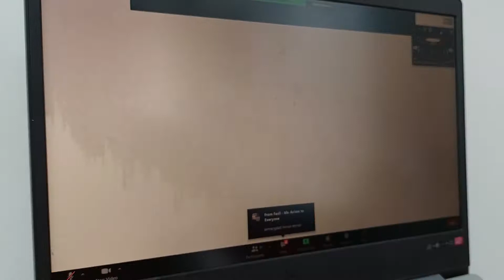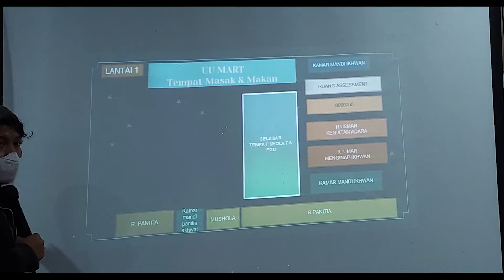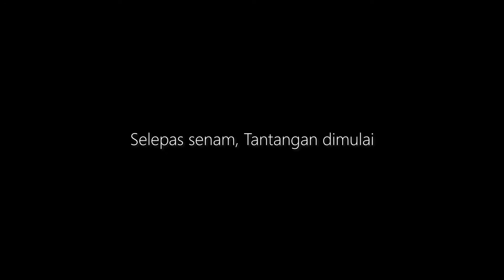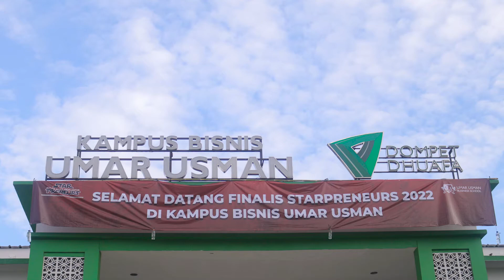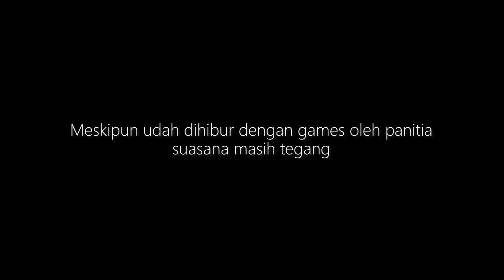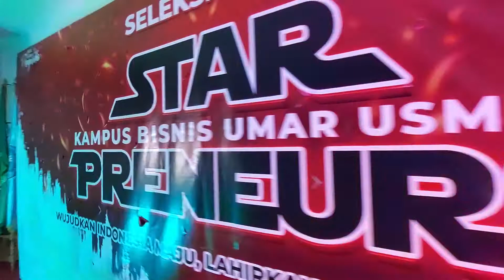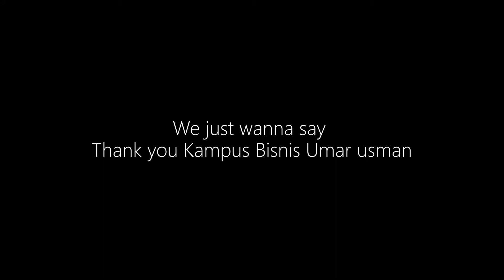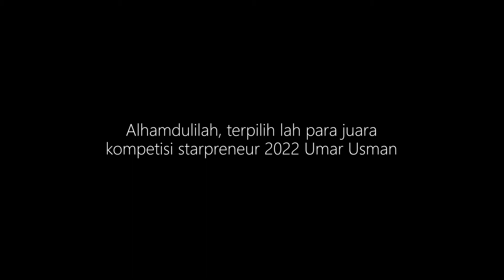Starpreneur Umar Usman 2022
Program ini merupakan ajang pencarian anak muda yang memiliki jiwa pengusaha dan mencintai alquran. Diselenggarakan oleh kampus bisnis umar usman yang merupakan bagian dari organisasi Dompet Dhuafa Republika.
Awal mula, saya hanya iseng mencoba ikut mendaftar karena tertarik dengan nilai beasiswa yang ditawarkan, Rp.125 juta rupiah. Di tahap seleksi pertama, dilakukan secara daring selama 3 hari dengan jadwal yang super padat, salah satunya adalah kuliah 1/3 malam. Ini beneran bahas bisnis di jam-jam orang sedang tertidur pulas. Tapi peserta yang hadir dalam kelas online (zoom) luar biasa.
Pastinya, kelas dimulai setelah melakukan tahajud malam dan dilanjutkan kelas bisnis oleh Mr. Joss dari team PPQ (pengusaha penghafal al quran)
Alhamdulilah, tahap seleksi online saya lolos dan akhirnya ikut di bootcamp secara offline di Kampus Bisnis Umar Usman. dan ini lah rangkuman proses yang saya dan peserta lainnya lalui.

selamat menonton dan terima kasih sudah mampir
hormat saya
Iqbal Adriansyah & team